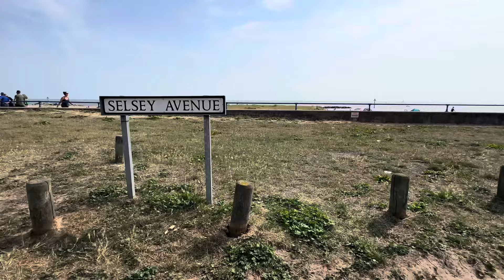100 METRES TO AWARD WINNING MARTELLO BAY BEACH IN CLACTON-ON-SEA - MOVE IN READY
Situated around 100 Metres from Martello Bay's award winning Beaches is this purpose built TWO BEDROOM FIRST FLOOR FLAT. The property is offered with NO ONWARD CHAIN and is presented in immaculate presentation throughout. Clacton's town centre and mainline railway station are approximately one mile away. The property would make an ideal First Time or Buy To Let Purchase or also as a Holiday Home to escape to the coast. An early internal inspection is strongly advised to appreciate the accommodation, décor and location on offer.